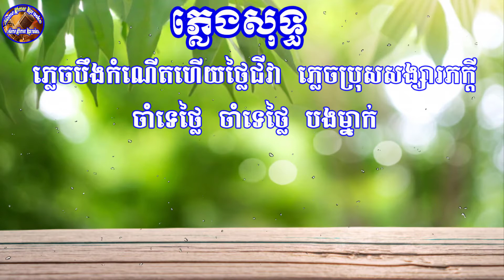ត្រកួនភ្លេចបឹង ភ្លេងសុទ្ធ ណុប បាយ៉ារិទ្ធ - Tror Koun Plech Berng Karaoke [ Home Khmer Karaoke ]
I ដកចិត្តខ្លួនឯងហើយអូន សន្សំក្តីទុក្ខច្រើនហើយស្ងួន
ព្រោះអូនដូចត្រកួន ភ្លេចបឹងវង្វេងកំណើត
II ត្រកួនត្រួយមាសឆ្អិនឆ្អៅ តែឈ្មោះនៅតែត្រួន
ទោះប្តូរចិត្តបេះដូង តែកាយប្តូរមិនបានទេពៅ
Pre ភ្លេចបឹងកំណើតហើយថ្លៃជីវា ភ្លេចប្រុសសង្សារភក្តី
ភ្លេចគ្រាដែលធ្លាប់រួមក្តីមេត្រី
ភ្លេចបឹងកំណើតហើយថ្លៃជីវា ភ្លេចប្រុសសង្សារភក្តី
ចាំទេថ្លៃ ចាំទេថ្លៃ បងម្នាក់
R ម្តេចក៏អូនមិនចាំស្នេហ៍បង? ភ្លេចកំណើតតែម្តងជីវា
រស់ក្នុងថូមាសចេញផ្កា ភ្លេចស្រែចម្ការយ៉ាងនេះ
ម្តេចក៏អូនមិនចាំស្នេហ៍បង? ភ្លេចកំណើតតែម្តងជីវា
ត្រកួនភ្លេចបឹង ព្រលឹងបងដកចិត្តពីអូន